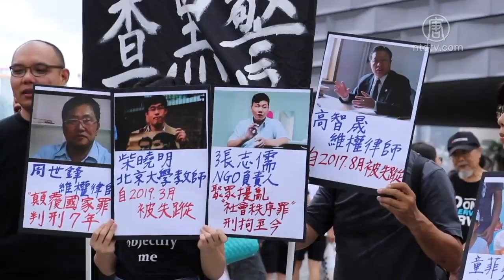23万港人再游行反送中 吁大陆民众一起争民主 720P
23万港人再游行反送中 吁大陆民众一起争民主

【新唐人北京时间2019年07月08日讯】香港反送中运动接连不断，持续了将近一个月。周日，超过23万人，通过网络自发，再次走上街头游行，他们也希望能借此，向受到信息封锁的大陆游客，传递反送中真相。来看香港记者林秀宜的报导。

由网民发起的“九龙区大游行”，由于人数超出预期，游行提早于三时半出发，从梳士巴利花园起步。起步前，大会宣布为不幸身亡的几位“反送中”市民默哀一分钟。

发起者之一、沙田社区网络主席刘颕匡：“今日我们的游行是继续坚持和平理性优雅的作风去完成这个游行，亦希望可以继续坚持表达我们关于反送中条例的五大诉求，和希望向中国的旅客去展现我们香港人和平游行的一面，让他们把真实的画面和讯息带回中国。”

香港天文台中午12时发出酷热天气警告。仍无阻港人上街反送中。

大学生陈小姐：“我们不可以让这团火这么快熄灭。我们现在还没争取到任何东西，所以我觉得每次例如网上召集的时候，我们也要继续站出来发声。”

大学毕业生PETER：“当然是撤回恶法，还有撤销暴动的定性。始终，为何香港人那天会冲？政府不去思考反而一下子定性为暴动，如果那天是暴动的话，六七那次也是暴动，对比两个暴动，哪个更暴动些？”

一批市民在现场手持多位维权律师及维权人士的照片，希望借此机会联合大陆的好人一起对抗中共暴政。

香港市民杜志权：我们要团结大陆被迫害的人，将你（中共）所谓公布的九千万共产党员，我还有十三亿国民，我们应该是十三亿国民抗衡你九千万的党员，这就是我们争取胜利的机会。所以我们告诉所有中国人知道，压迫我们所有香港人跟大陆人的，是暴政”

游行队伍龙尾就约于下午6时40分抵达终点。主办者宣布今次游行估计有超过23万人参与。

然后人数。

大纪元

2005年1月12日